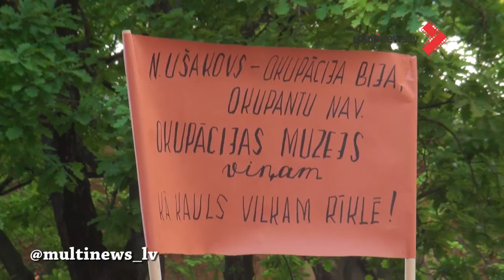Latvijas okupācijas muzeja pikets